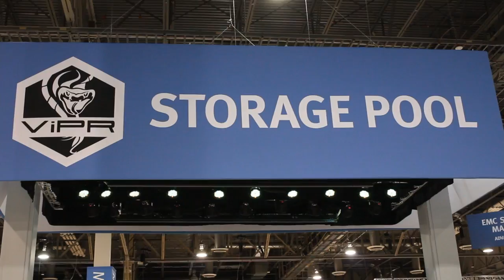Henrik Wagner | EMC World 2013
Henrik Wagner, Global SAP Lead - Alliances at EMC Corporation with John Furrier and Dave Vellante at EMC World 2013 - theCUBE